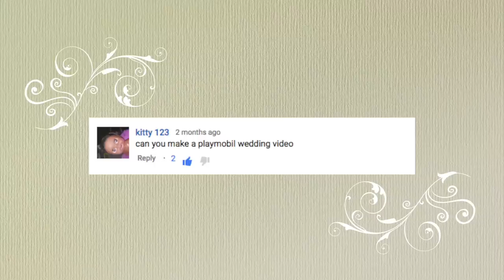Becky Ricardo's Wedding!! Ep. 12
Join the Ricardo family as they fly off to a tropical island for a wedding celebration!  Yay! Becky's finally getting married!

Thank you to all our fans who requested this video; we had so many requests for this video we couldn't give shout outs to everyone but know that we read and loved all your comments!!!

- Discotek by Silent Partner